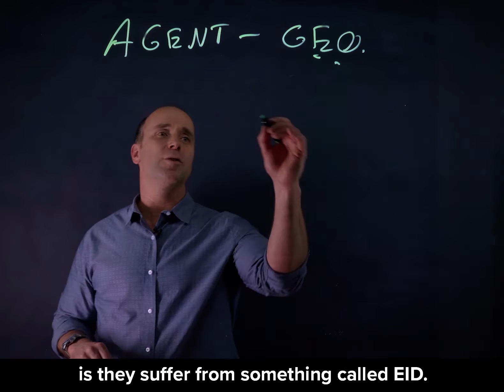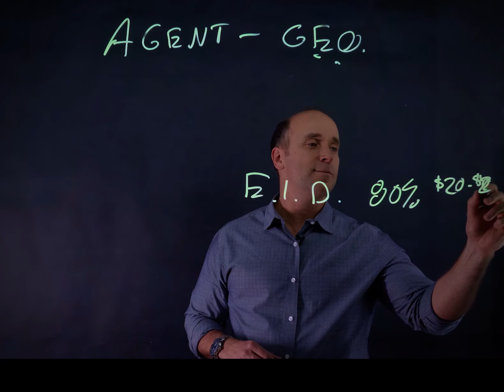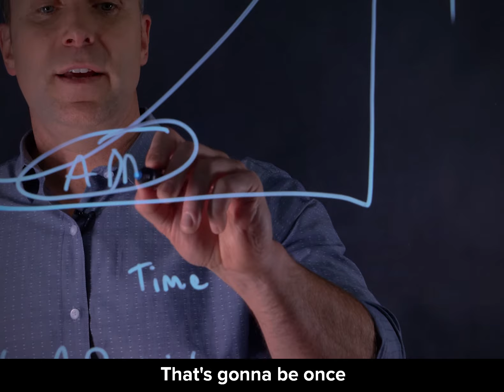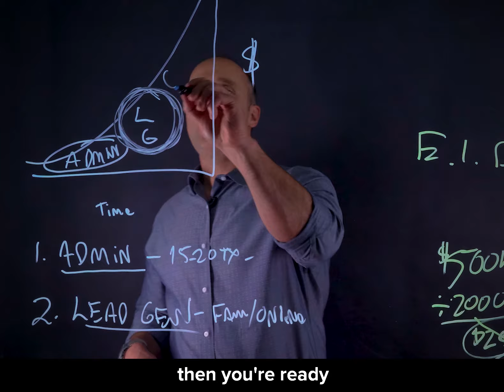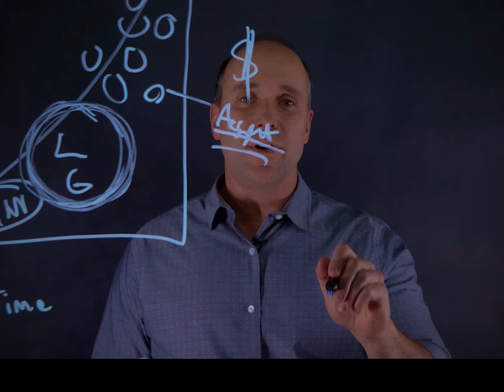Side Talk: Agent to CEO with Brett Jennings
In this Side Talk Bret Jennings outlines the steps you need to take to go from an agent to a CEO.